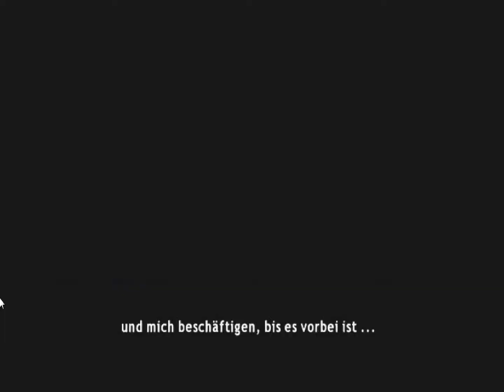Let's Play - Heavy Rain 22 - Wer ist stärker? Die Droge oder wir..........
Drogenabhängige bleibt stark!

Sind wir es auch?